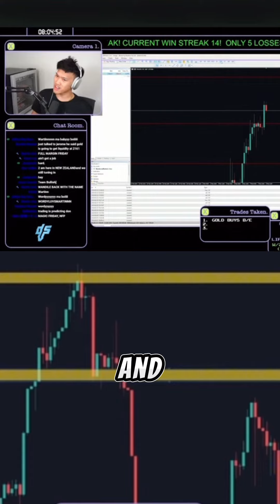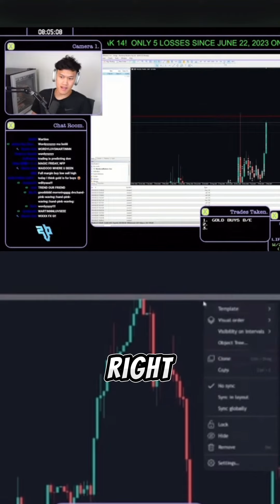Don Vo on adapting to price not predicting it